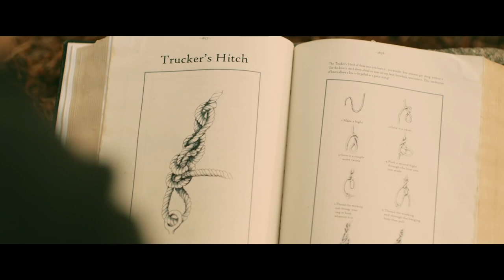Ylvis - Trucker's Hitch [Official music video HD]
Credits:

Lyrics: V.Ylvisåker/B.Ylvisåker/C.Løchstøer
Director: Ole Martin Hafsmo
Choreographer: Thea Bay
Produced by Concorde TV